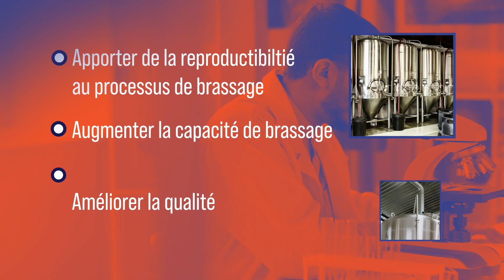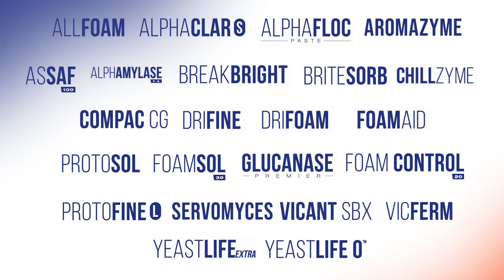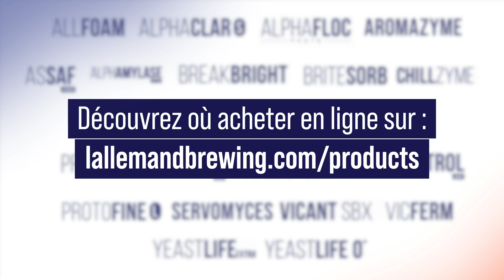AB VICKERS - Leader mondial dans le domaine des auxiliaires technologiques de brassage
À la fois traditionnelle et innovante, la gamme AB Vickers va des produits de clarification de la bière et du moût à une gamme complète d'enzymes sans OGM. Des petites brasseries locales aux plus grandes entreprises de production de bière, de nombreuses organisations dans le monde entier font confiance à la gamme AB Vickers grâce à l'innovation technique constante et à l'expertise qu'elle apporte. L'utilisation de techniques spectrophotométriques traditionnelles pour évaluer la clarification et la stabilité est complétée par des techniques analytiques modernes telles que l'évaluation quantitative des composés chimiques complexes qui contribuent à la stabilité de la bière. Certaines des plus grandes et des plus petites entreprises brassicoles bénéficient de l'utilisation de la gamme de produits AB Vickers, bénéficiant ainsi de l'expertise et des précieuses ressources offertes par notre équipe de brasseurs et de brasseuses et nos capacités de R&D.

Produits :
NUTRIMENTS -